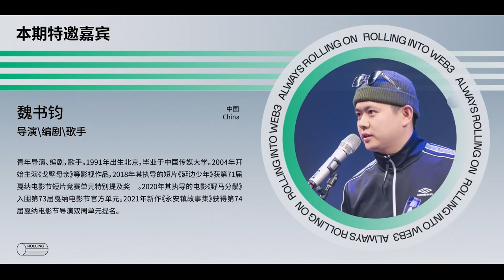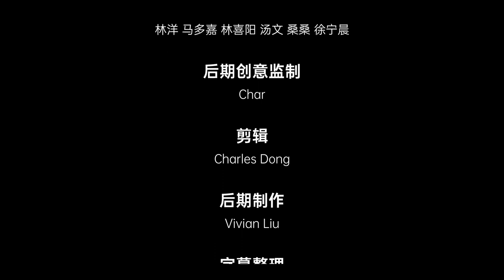Rolling Talk Ep1-4 🎬Cannes Directors: How Young Directors Rise (2) | ACFM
The 2022 Rolling Youth Film Festival starts from August 8 to October 18, 2022, and is the online film festival partnered with Busan International Film Festival Asian Contents & Film Market (ACFM). It also organizes other activities, including Rolling into Screening, Rolling Talk, and Rolling into Competition. Rolling Talk is the online forum of Rolling Youth Film Festival, which is held from August 15 to October 9.

🚩Rolling Talk Ep01：Background and Experience of Young Film Directors（1）
Guests: Anthony Chen (featured films: Wet Season, lLO ILO), Shujun Wei (featured film: Striding into the Wind, Ripples of Life)
Host: Vivian Fan (Korean film research expert, Festival Advisor of BIFF)

Anthony Chen and Shujun Wei are directors from different eras in China and Singapore. Through  the Rolling Youth Film Festival, we hope to explore their filming philosophy with such backgrounds and experience, and what does short films mean for directors when they are at different stages. In addition, the film works of both directors highlight the "nostalgia" brought by different regions. We would like to do what is their "nostalgia", and how does "nostalgia" influence their filming practices.